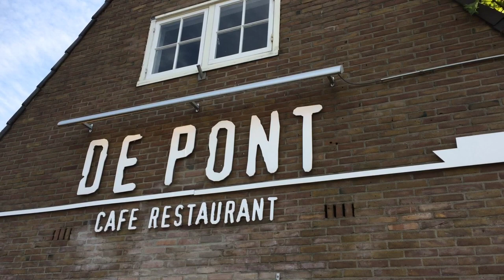Vader en zoon Voordewind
Ze wonen allebei in Amsterdam-Noord, studeerden politicologie en zijn actief voor de ChristenUnie: vader Joël en zoon Manuel Voordewind. Wat waarderen ze in elkaar en welke adviezen hebben ze voor elkaar?